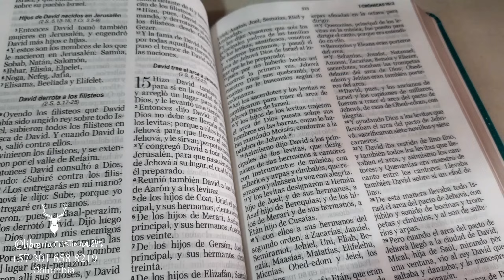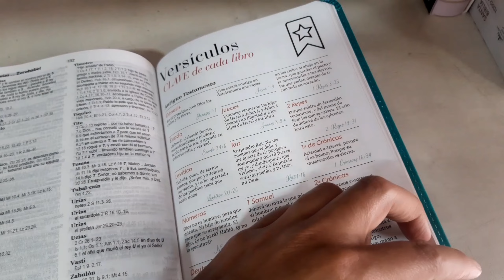Biblia RVR1960 Manual 065 Letra Grande 12 Puntos Imitacion Piel Turquesa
El tipo de traducción de la Reina-Valera 1960 es de equivalencia formal, todo esto sin alterar el sentido básico del mensaje bíblico y preservando además el estilo y cadencia del texto de Reina. Esta es la versión más aceptada por todas las iglesias de Latinoamérica y España. Esta edición de Biblia en Reina Valera 1960 es ideal para aquellas personas que quieran una Biblia de letra grande de 12 puntos y a la vez que sea un tamaño práctico para llevar. Contiene 32 páginas a todo color con ayudas.

Características de la Biblia:

- Referencias cruzadas a pie de página.
- Abreviaturas e Introducciones por C.H Spurgeon y J.C. Ryle
- Concordancia de 120 páginas
- Genealogía de Jesús/Fiestas Judías
- Parábolas y Milagros de Jesús
- Plan de salvación
- Pasajes y versículos claves de la Biblia.
- Plan de lectura Bíblica
- Mapas de tiempos Bíblicos a todo color
- 12 Mapas a todo color
- Tipología de los salmos
- Plano del templo
- Cronología de reyes y profetas
- Promesas de Dios

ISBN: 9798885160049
Editorial: Otras Editoriales
Referencia de producto: 08701049
Cubierta: Imitación Piel
Idioma: Español